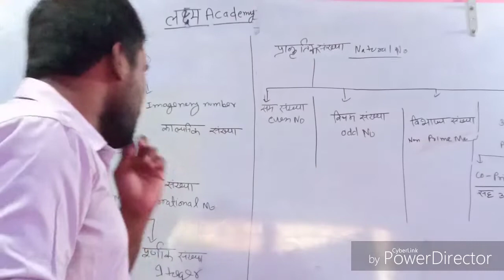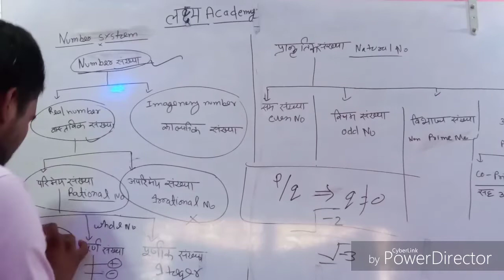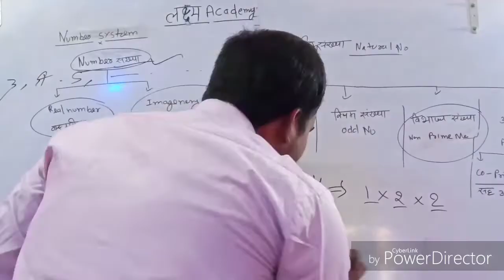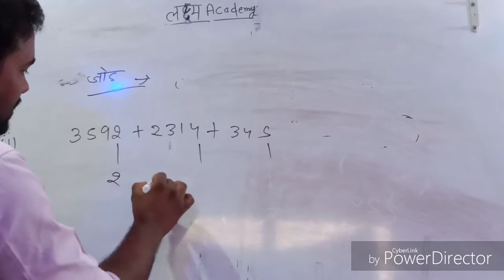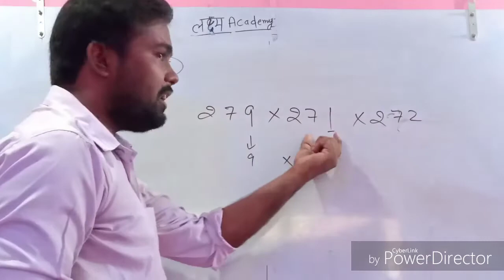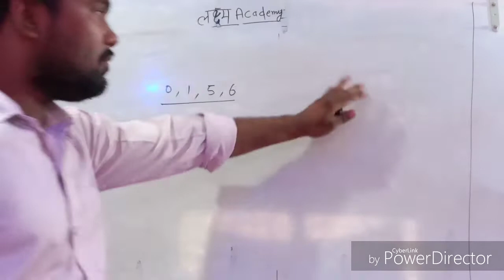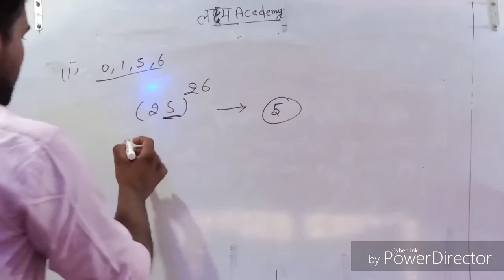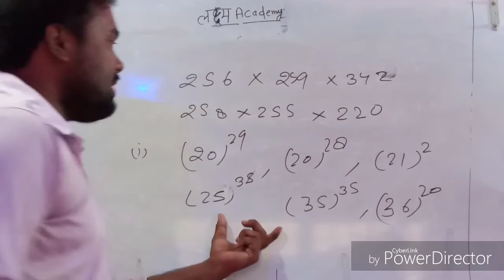Number System 1st lecture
Number and its types, Find Unit digit.